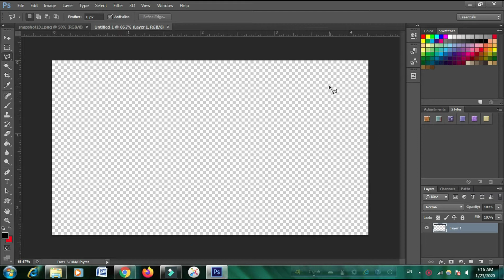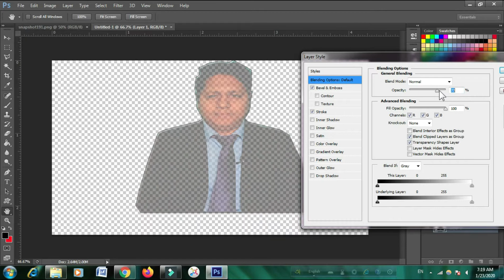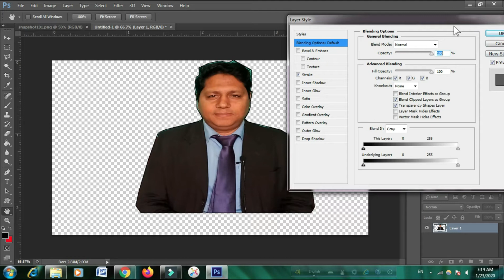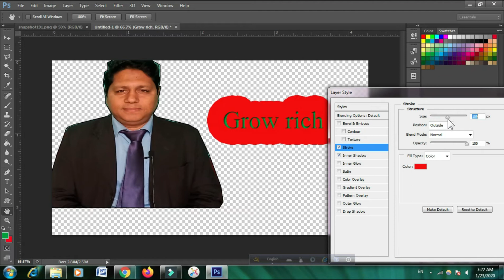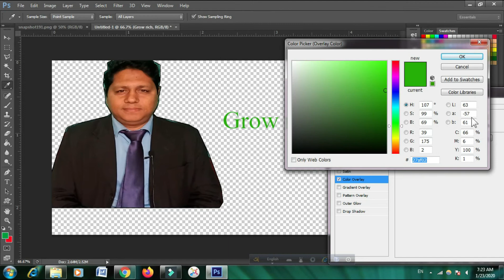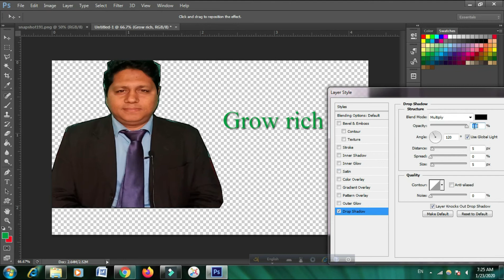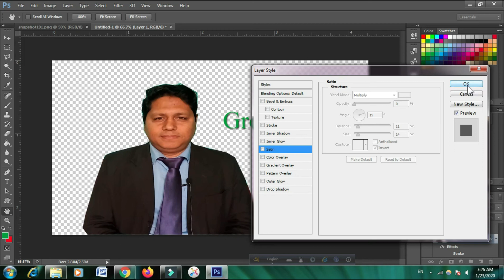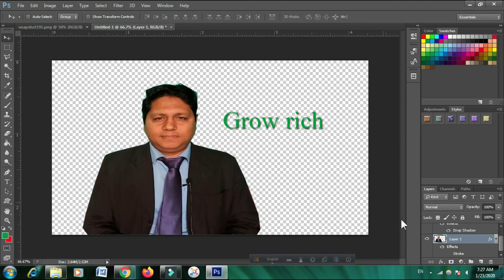লেয়ার ব্লেন্ডিং এর কাজ শিখুন।ফটোশপে লেয়ার ব্যবহার।Photoshop.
ফটোশপ ব্লেন্ডিং অপশন
যে লেয়ারটির ব্লেন্ডিং মোড পরিবর্তন করতে চান সেটি সিলেক্ট করুন।
লেয়ার প্যানেলে Normal লেখা ড্রপ ডাউন লিষ্ট থেকে অন্য মোডগুলো ব্যবহার করে দেখুন।
You’ll learn here about:
*Wordpress
*You Tube adds marketing
* Freelance & e-commerce Tips/Tricks
*Blogging & Various Online Career Opportunities.